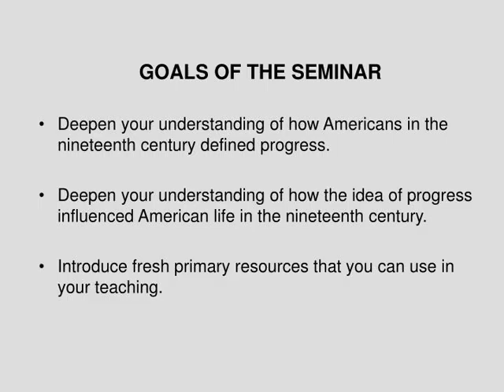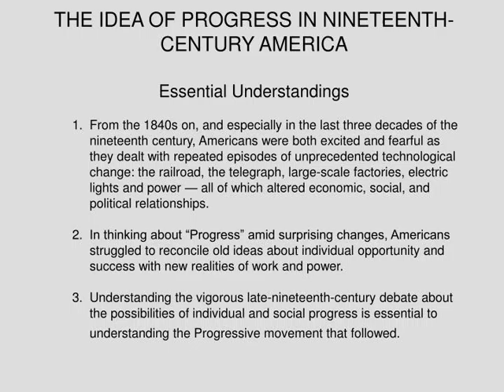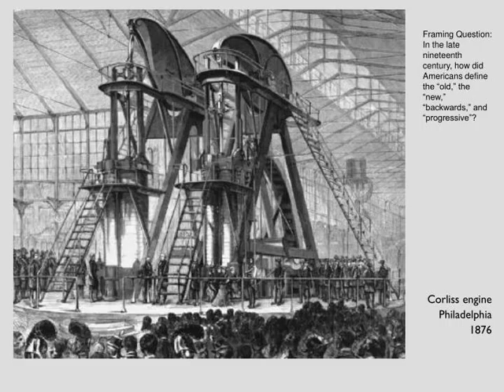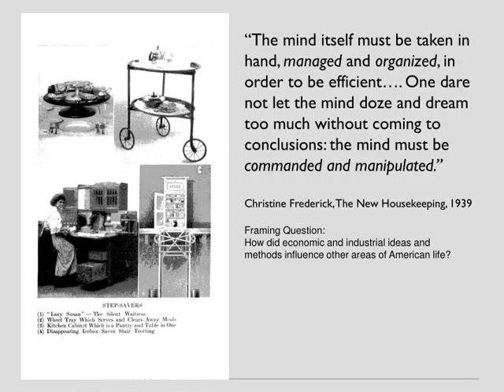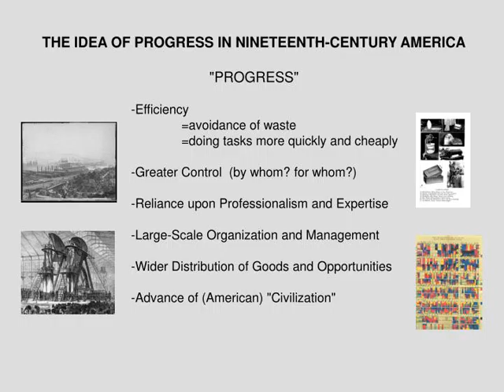THE IDEA OF PROGRESS IN NINETEENTH–CENTURY AMERICA An Online Professional Development Seminar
,GOALS OF THE SEMINAR Deepen your understanding of how Americans in the nineteenth century defined progress.
Deepen your understanding of how the idea of progress influenced American life in the nineteenth century. Introduce fresh primary resources that you can use in your teaching. ,FRAMING QUESTIONS
What experiences and events shaped the lives of     Americans who came into adulthood in the late     nineteenth century? In the late nineteenth century, how did      Americans define the “old,” the “new,”     “backwards,” and “progressive”?    How did economic and industrial ideas and      methods influence other areas of American life? ,HENRY C. BINFORD NHC FELLOW, 1990-91 PROFESSOR OF HISTORY NORTHWESTERN UNIVERSITY The First Suburbs: Residential Communities on the Boston Periphery, 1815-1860 Work in Progress: The Invention of the Slum: Poverty and the Remaking of Urban Space in America, 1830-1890
,TO BEGIN OUR DISCUSSION How do you teach this material? What texts do you use? What images do you analyze? What ideas do you emphasize?
,THE IDEA OF PROGRESS IN NINETEENTH-CENTURY AMERICA
Essential Understandings 1.  From the 1840s on, and especially in the last three decades of the
     nineteenth century, Americans were both excited and fearful as       they dealt with repeated episodes of unprecedented technological      change: the railroad, the telegraph, large-scale factories, electric      lights and power — all of which altered economic, social, and      political relationships. 2.  In thinking about “Progress” amid surprising changes, Americans      struggled to reconcile old ideas about individual opportunity and      success with new realities of work and power.3.  Understanding the vigorous late-nineteenth-century debate about      the possibilities of individual and social progress is essential to      understanding the Progressive movement that followed.  ,John Gast, American Progress, 1872 Framing Question:  What experiences and events shaped the lives of Americans who came into adulthood in the late nineteenth century?
,Framing Question: What experiences and events shaped the lives of Americans who came into adulthood in the late nineteenth century? CarnegieSteel Plant, Homestead, Pennsylvania
,Framing Question: What experiences and events shaped the lives of Americans who came into adulthood in the late nineteenth century? Homestead Steel Works, Homestead, Pennsylvania
,Framing Question: In the late nineteenth century, how did Americans define the “old,” the “new,” “backwards,” and “progressive”? Corliss engine Philadelphia 1876
,William Graham Sumner, What the Social Classes Owe Each to Other (excerpt). 1833 &amp;quot;The aggregation of large fortunes is not at all a thing to be regretted.  On the contrary, it is a necessary condition of many forms of social advance. There is every indication that we are to see new developments of the power of aggregated capital to serve civilization, and that the new developments will be made right here in America.  Furthermore, it seems to me certain that all aggregated capital will fall more and more under personal control.  Each great company will be known as controlled by one master mind. This tendency is in the public interest, for it is in the direction of more satisfactory responsibility...We are to see the development of the country pushed forward at an unprecedented rate by an aggregation of capital, and a systematic application of it under the direction of competent men.&amp;quot;
,Frederick Winslow Taylor, The Principles of Scientific Management (excerpt), 1910 &amp;quot;Well, if you are a high-priced man, you will do exactly as this man tells you to-morrow, from morning until night.  When he tells you to pick up a pig and walk, you pick it up and walk, and when he tells you to sit down and rest, you sit